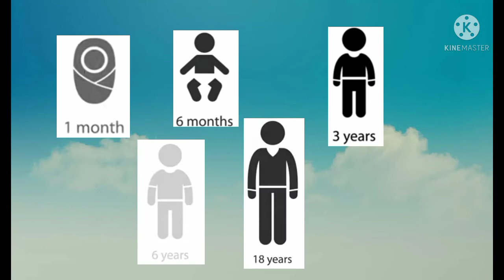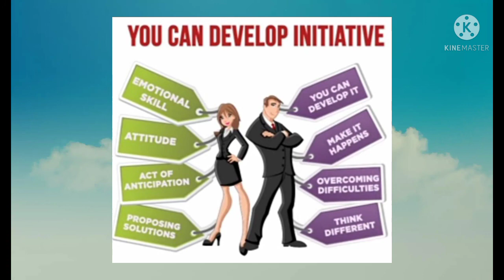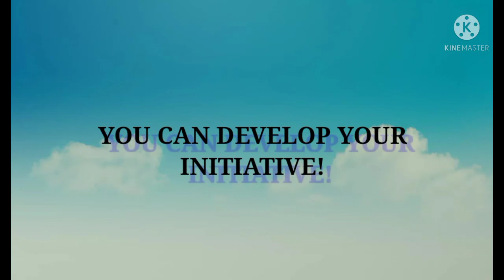21ST CENTURY SKILLS: INITIATIVE